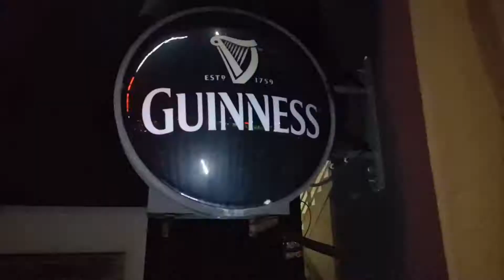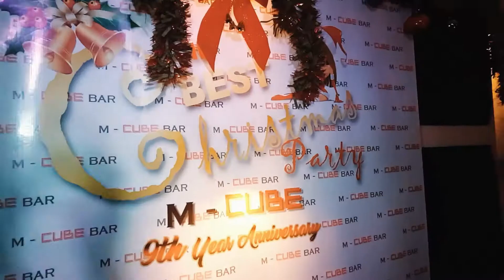M-Cubed Xmas Party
10|12|2017
M-Cubed Bar Xmas Party & 9th Anniversary 2017 Event
simple night promo video made...still  try to improve the ligthing... hope you guys enjoy it...

Song By
Axity - Freedom (EDM Music No Copyright Songs)